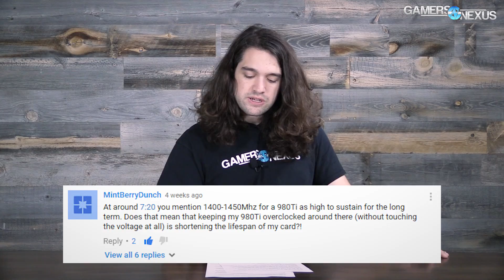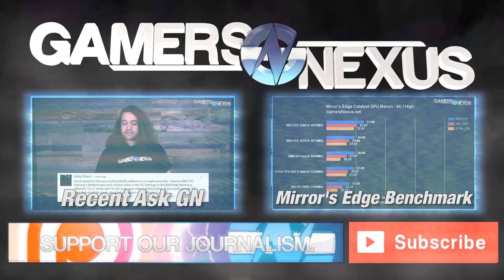Ask GN 19: 1080 Ti Rumors, OC vs. Lifespan, More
This week's episode of Ask GN looks into rumors of the 1080 Ti and its release date, overclocking and its impact on longevity, and the importance of CPUs in an era of GPU loading.

0:24 - Teh Penguin: "What do you think about the 1080ti rumors and what strategy do you think will nVidia follow when deciding when to release it??"

3:17 - Alinutz Alin: "Hey man, love the channel . My question is, if you have a closed window panel will it be more silent instead of a open window one ? talkin bout the pc case btw?"

5:00 - Tech Joes Populism: "Going off of what someone on this comment thread said, but emphasizing, and iterating the questions,  Do and will CPU's bottleneck the 1080 more, less, or the same on lower resolutions like 1080p Vs 1440 vs 2160, and will CPU's be less important as we go up to 4K, or just as important for rendering frames ?"

7:30 - MintBerryDunch: "At around 7:20 you mention 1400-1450Mhz for a 980Ti as high to sustain for the long term. Does that mean that keeping my 980Ti overclocked around there (without touching the voltage at all) is shortening the lifespan of my card?!?"

9:40 - Saracen Gaming: "Dude I've seen your vids a few times now, remind people to subscribe for more content at the end because I forgot so many times lol. Only just subbed.?"